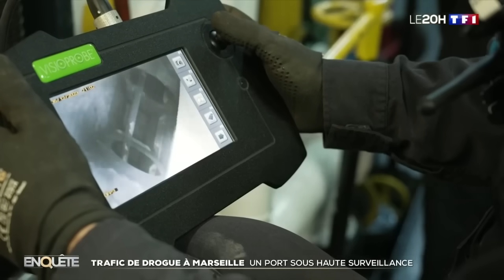ENQUÊTE - Trafic de drogue à Marseille : un port sous haute surveillance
Le gouvernement annonce plusieurs mesures pour lutter contre le trafic de cocaïne dans les ports français, notamment Le Havre et Marseille.